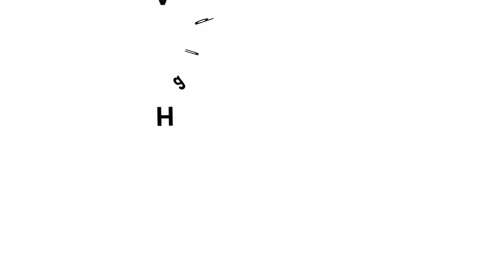Fun with Paper Tearing - Marathi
Credits:,Ashok Rupner, Manish Jain, Pradnya Pujari, Shivaji Mane, Jyoti Hiremath, Arvind Gupta, Vidula Mhaiskar, Rajiv Tambe, TATA Trust: Education is one of the key focus areas for Tata Trusts, aiming towards enabling access of quality education to the underprivileged population in India. To facilitate quality in teaching and learning of Science education through workshops, capacity building and resource creation, Tata Trusts have been supporting Muktangan Vigyan Shodhika (MVS), IUCAA's Children’s Science Centre, since inception. To know more about other initiatives of Tata Trusts, please